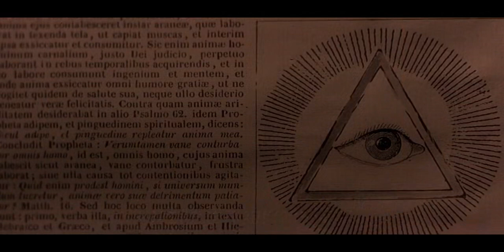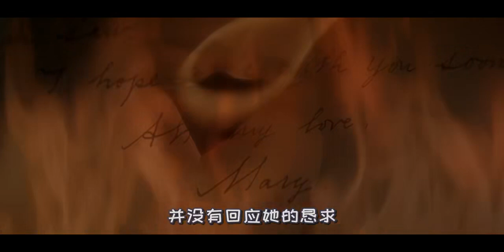老头学解剖走火入魔，将女人当作玩物，玩腻了就把她们破坏掉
来自地狱